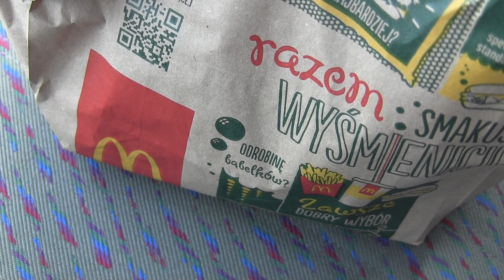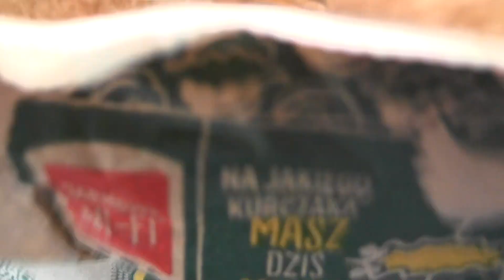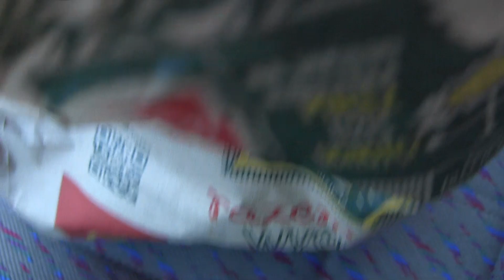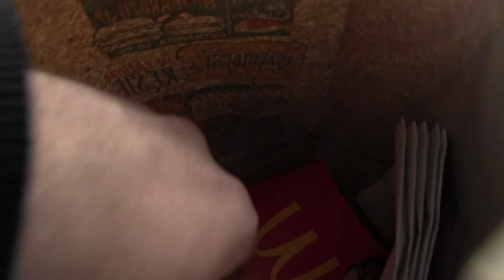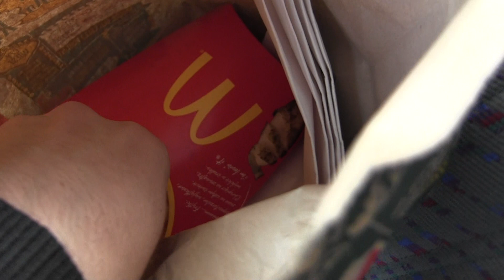O FastFoodachi i Kanapka Szefa McDonald's (VLOG #18)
Test kapanki McDonal's o nazwie "Kanapka Szefa" . FastFoody sa dobre ale kiedy spożywa się je sporadycznie. NIestety niektórzy zastępują podstawowe posiłki tego typu żywnością.